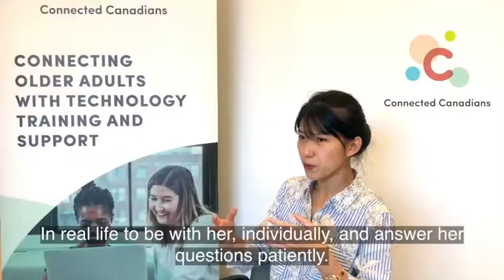Connected Canadians - Sherry's Reasons to Volunteer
Thanks to Sherry for speaking with us, and to Tamimi for editing this video.